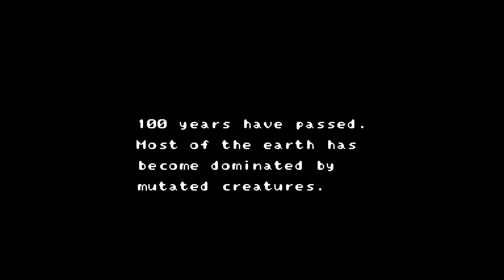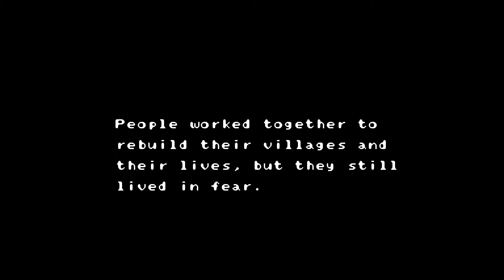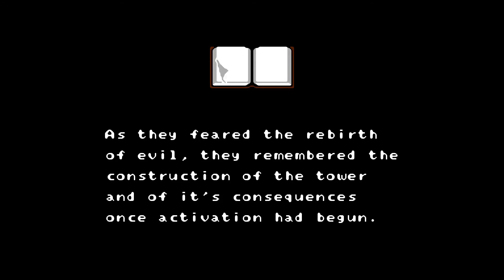NES Crystalis Gameplay Episode 1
Nintendo Entertainment System. No Commentary.